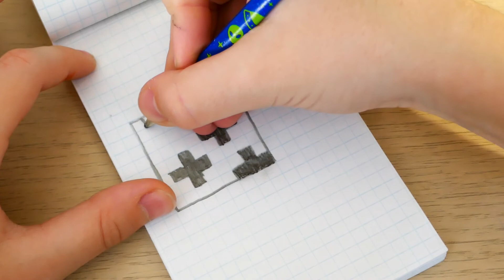БУЛЫЖНИК ! БЛОК КАМНЯ из МАЙНКРАФТ РИСУНКИ ПО КЛЕТОЧКАМ - PIXEL ART